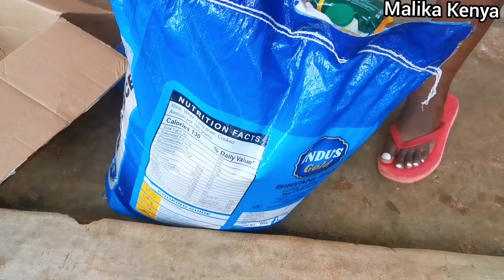Good News!! Update On 8 year Old Rachel And Her Family's Business!!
Malika Kenya
Kenyan YouTuber.